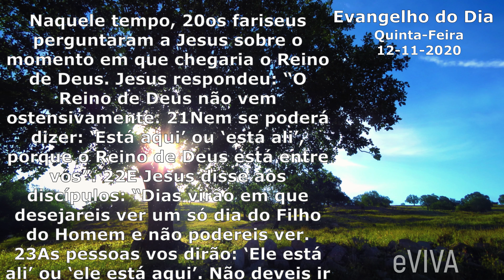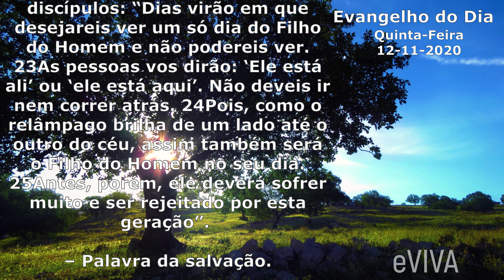EVANGELHO DO DIA 12/11/2020 Narrado e Comentado - LITURGIA DIÁRIA - HOMILIA DIARIA HOJE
Evangelho do dia de hoje Quinta - Feira 12 DE NOVEMBRO DE 2020 eVIVA - GOSPEL OF THE DAY !

HOMILIA DE HOJE - ACOMPANHE A NOSSA PODEROSA ORAÇÃO DA MANHÃ DIÁRIA E TAMBÉM NOSSO MOMENTO DE REFLEXÃO com a PALAVRA DO DIA. PARA NOS FORTALECER, AUMENTAR A NOSSA FÉ, PARA TER UM DIA REPLETO DE PAZ, VENCER AS DIFICULDADES, VENCER O MEDO, A ANSIEDADE E A INSEGURANÇA!
TODOS OS DIAS NOVOS CONTEÚDOS DE FÉ E MOTIVAÇÃO!

Naquele tempo, 20os fariseus perguntaram a Jesus sobre o momento em que chegaria o Reino de Deus. Jesus respondeu: “O Reino de Deus não vem ostensivamente. 21Nem se poderá dizer: ‘Está aqui’ ou ‘está ali’, porque o Reino de Deus está entre vós”. 22E Jesus disse aos discípulos: “Dias virão em que desejareis ver um só dia do Filho do Homem e não podereis ver. 23As pessoas vos dirão: ‘Ele está ali’ ou ‘ele está aqui’. Não deveis ir nem correr atrás. 24Pois, como o relâmpago brilha de um lado até o outro do céu, assim também será o Filho do Homem no seu dia. 25Antes, porém, ele deverá sofrer muito e ser rejeitado por esta geração”. – Palavra da salvação.